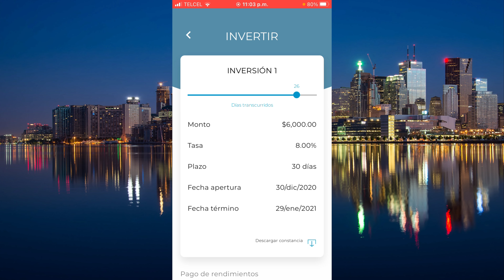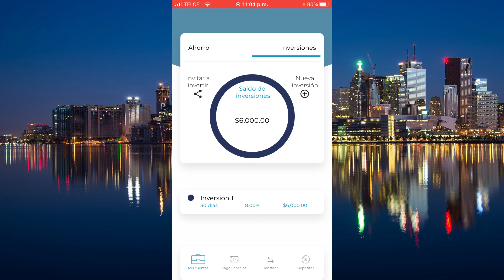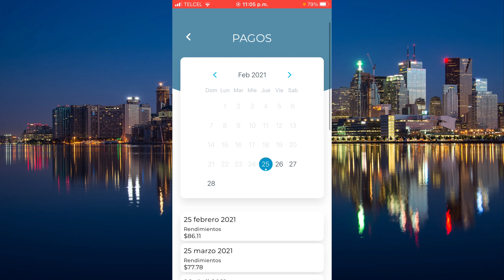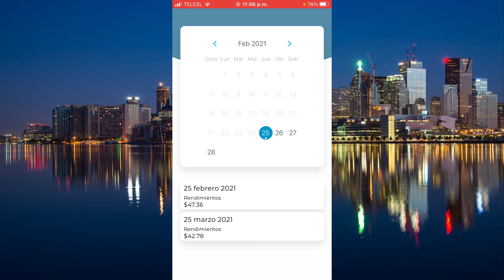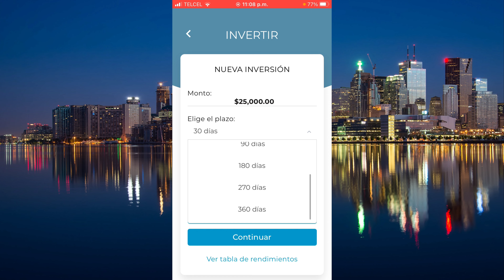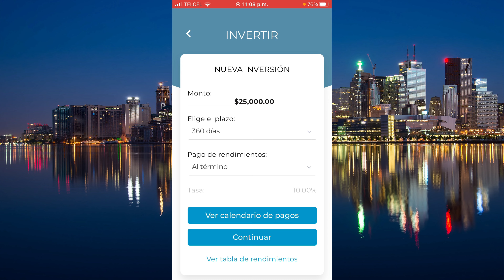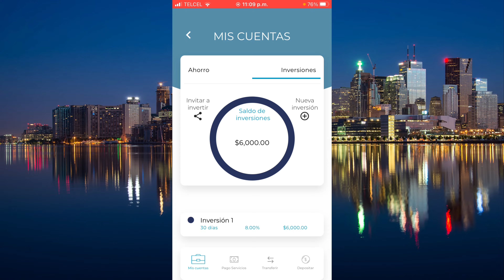Invirtiendo En Finsus vs Banco 2021/ El Mejor Rendimiento Para Tu Ahorro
PRIMERA PARTE CON $6,000 PESOS
ESTOS SON LOS RENDIMIENTOS
BAJARON SUS RENDIMIENTOS A 5% PERO SI LO CAMPARAS AL BANCO FINSUS SIGUE SIENDO MEJOR